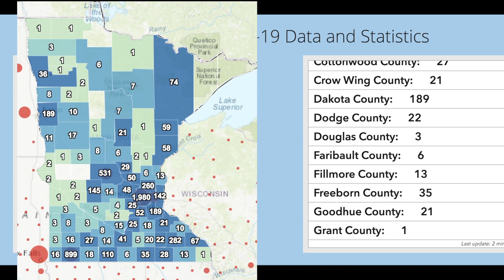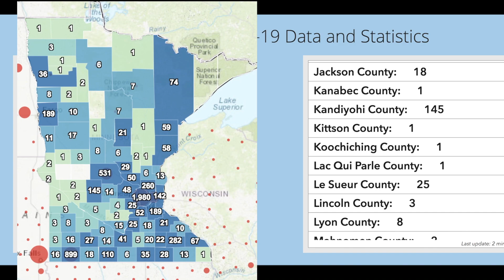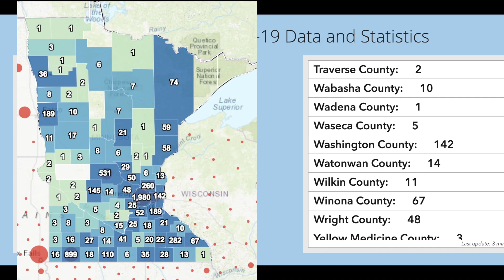Minnesota Reporting 506 New Coronavirus Cases & 24 More Deaths On This Saturday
ST. PAUL, MN (iNewZ.TV) The State of Minnesota is reporting 506 new cases of Coronavirus and 24 more deaths on this Saturday.